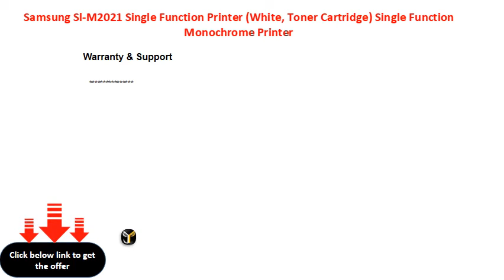Samsung Sl M2021 Single Function Printer White, Toner Cartridge Single Function Monochrome Printer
Samsung Sl-M2021 Single Function Printer (White, Toner Cartridge) Single Function Monochrome Printer  (Silver, Toner Cartridge)
Laser
Output: Monochrome
USB